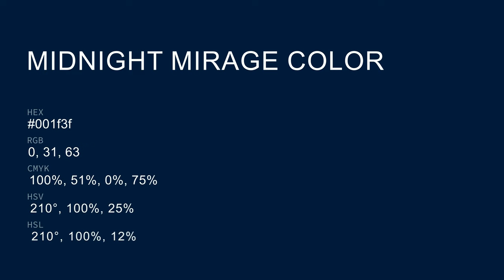Midnight Mirage color 001f3f hex Warm Blue color 001f3f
What color is Midnight Mirage ? 001f3f hex, Warm Blue color 001f3f

Hex 001f3f Color Code is also known as Midnight Mirage color

Hex 001f3f Color code in RGB color code model is created after adding 0% red color, 12.16% green color and 24.71% blue color.
Hex 001f3f Color code in CMYK color (process color) code model is generated after subtraction of 1% cyan, 51% magenta, 0% yellow, 75% black.